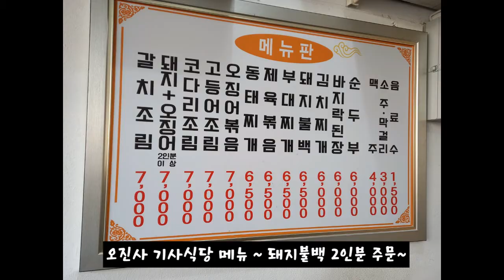2021년 2월 4주차 구내식당 점심메뉴입니당~~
2021년 2월 4주차 구내식당 점심메뉴입니당~~
금요일에는 회사동료와 오진사식당에서 돼지불백으로 외식했네용~~
오진사식당: 서울 강서구 초원로 16 방화동 648-16
이번주도 바쁜 한주 보내며 맛있는 점심한끼 했네용~~^^